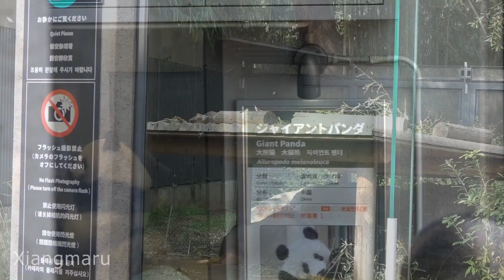2019/4/7 (2) ちら見えまん丸シャンシャン 新しい飼育員のお姉さん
2019/04/07撮影　午後は4回の観覧。まだ桜が綺麗な上野公園＾＾ シンシンエリアから見える桜は満開です♪  よく寝るシャンシャンですが、ちらりとお顔が見えるまん丸寝姿が私のお気に入り♡ お部屋移動の時間になってやっと起きたシャンシャン。座る後ろ姿に「大きくなったなぁ」と成長を感じました。お隣では新しい飼育員のお姉さんがリーリーのお食事支度中です＾＾